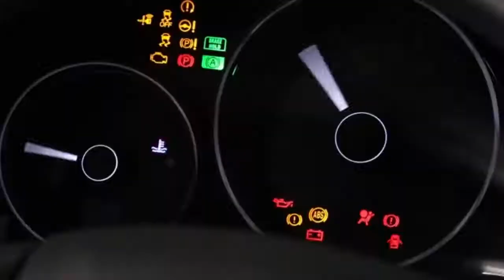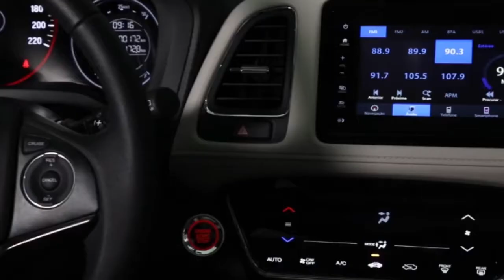Teste Drive Honda HRV Touring